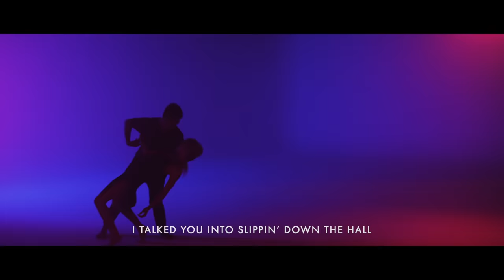Florida Georgia Line - Talk You Out Of It (Lyric Video)